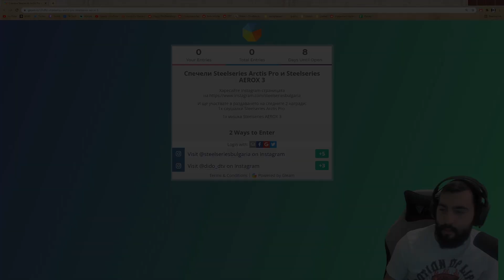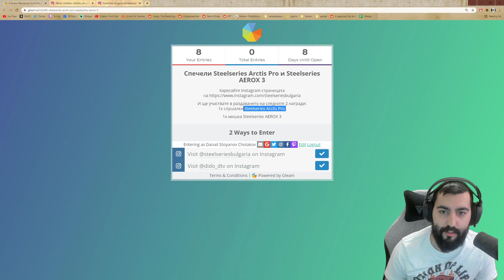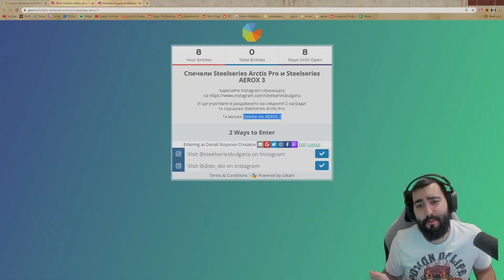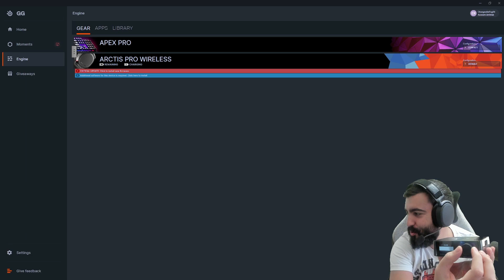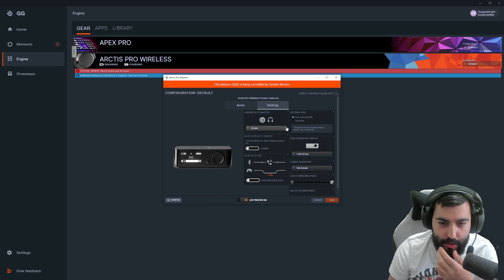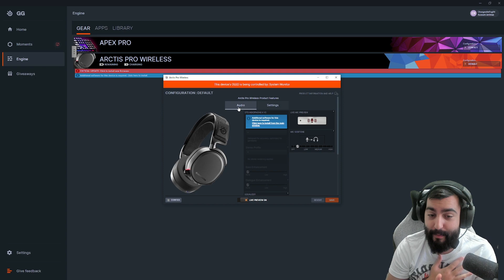UNBOXING ARCTIS WIRELESS И МЕГА ЯК GIVEAWAY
ЗАПИШЕТЕ СЕ ТУК
▼▼▼ПОГЛЕДНЕТЕ ОПИСАНИЕТО▼▼▼
ПОСЕТЕТЕ ТЕЗИ ЛИНКОВЕ!